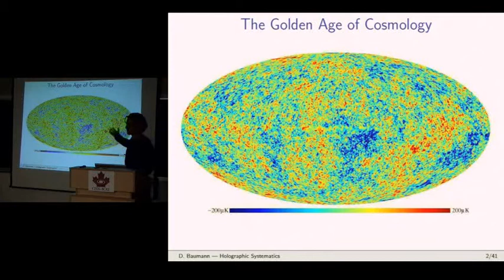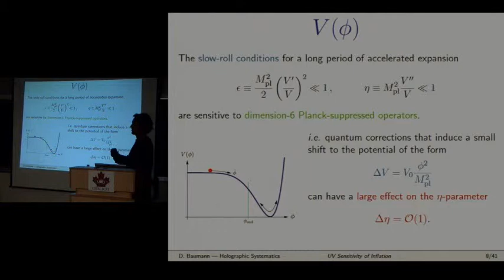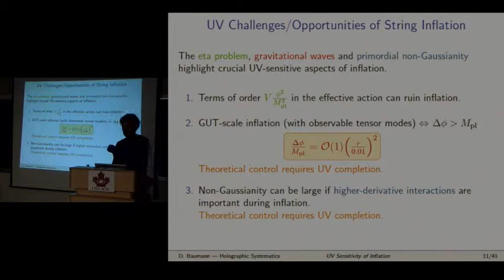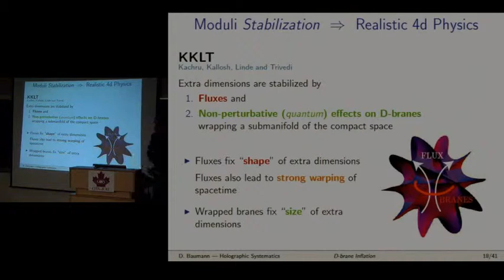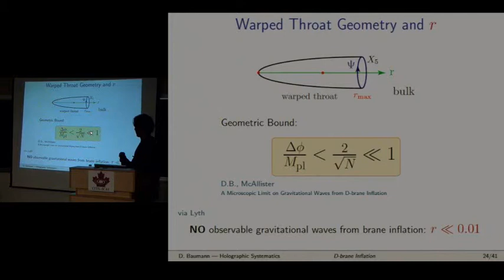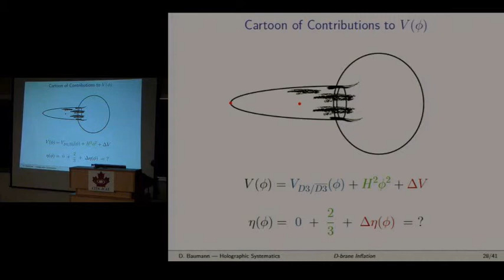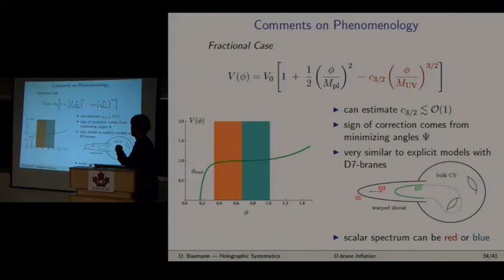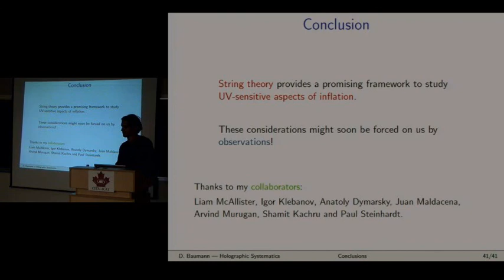CITA 121: Holographic Systematics of D-brane Inflation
Title: Holographic Systematics of D-brane Inflation
Speaker: Daniel Baumann (Harvard)
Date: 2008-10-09